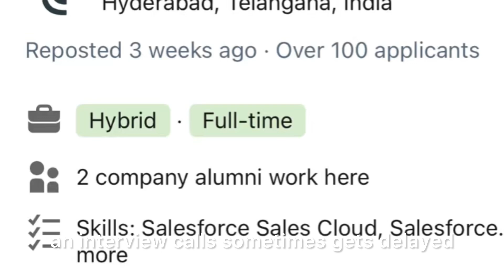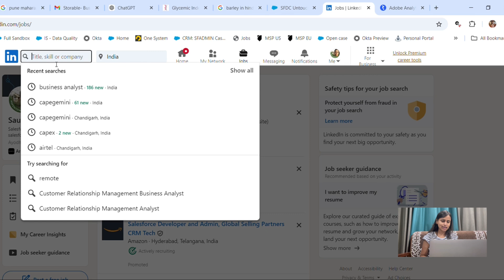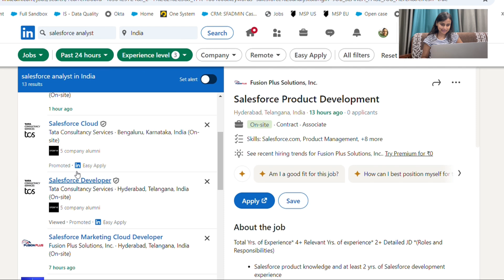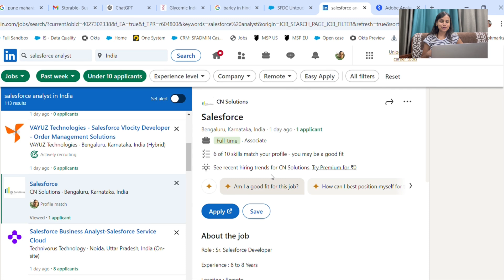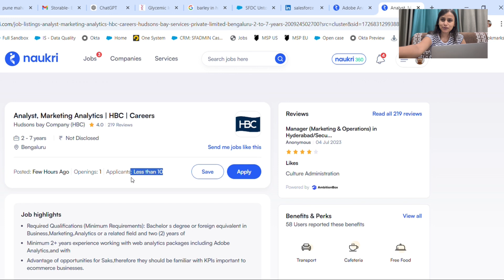I get 8-10 INTERVIEW CALLS daily | Naukari.com & Linkedin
Channel details